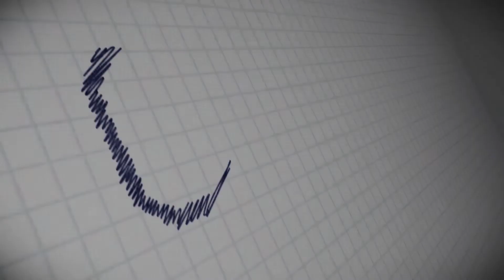Visharana Movie review In Telugu | dhanush | vetri marran | cheppandra babu